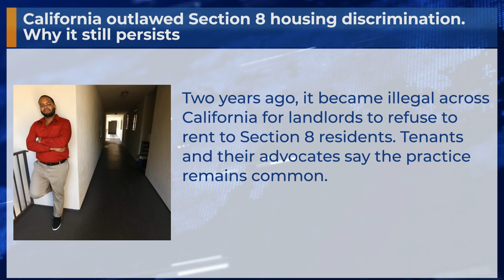California outlawed Section 8 housing discrimination. Why it still persists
Two years ago, it became illegal across California for landlords to refuse to rent to Section 8 residents. Tenants and their advocates say the practice remains common.